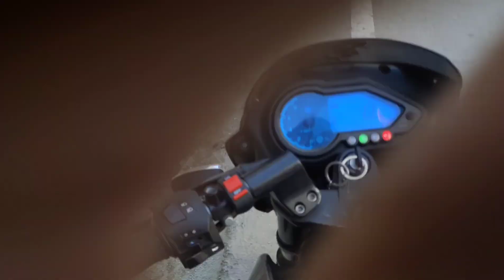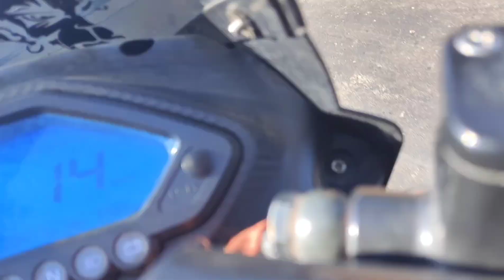Moto vlogging day 1